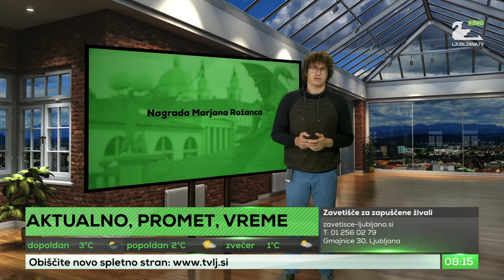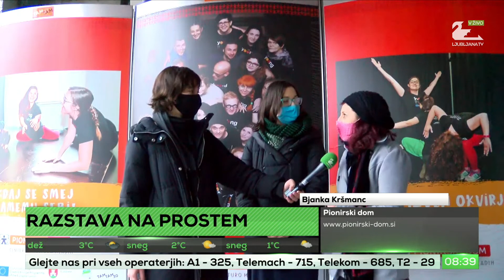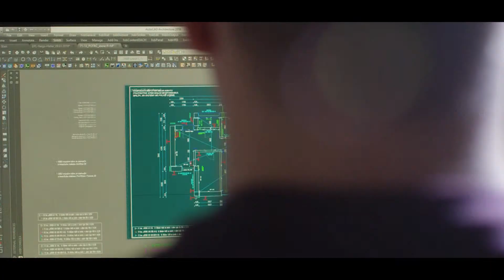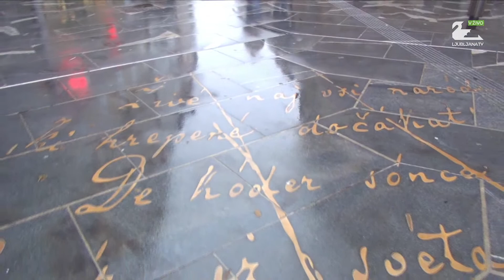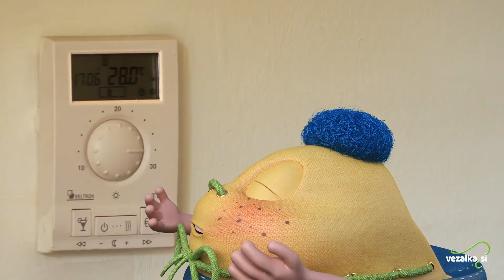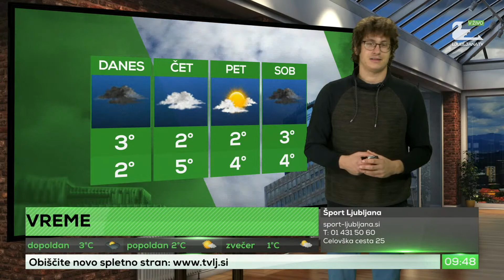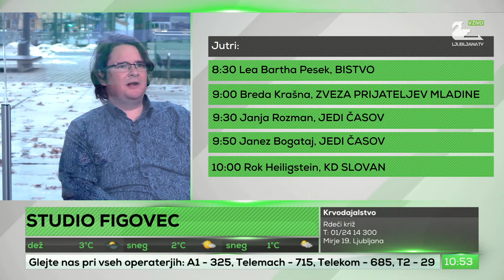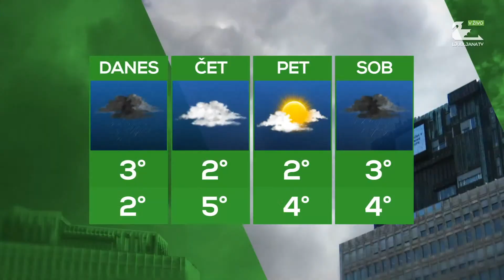Ljubljana TV 9.12.2020 - (Razstava na prostem, Um in Kuna, Skupaj na potepu)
Voditelj:
Luka Korenčič
Maša Tiselj

Začetek:
00:00:20

Gost:
00:28:35 - Urša Strehar Benčina & Bjanka Kršmanc (Pionirski dom)
01:03:03 - Urh Mlakar & Igor Kuna (Um in Kuna)
01:33:43 - Mateja Kregar Gliha (Skupaj na potepu)

COPYRIGHT DISCLAMER